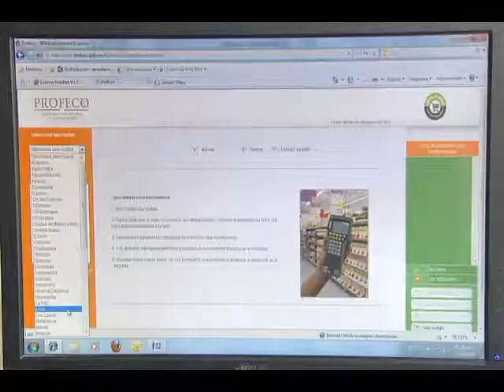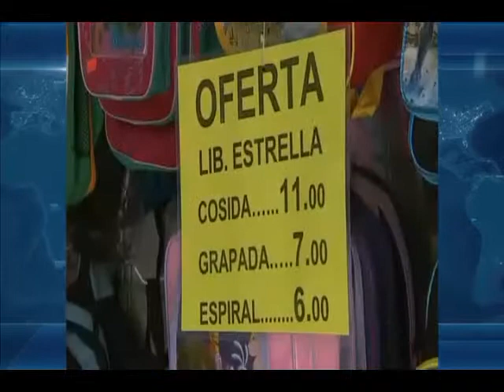Bajio Noticias - Precios útiles escolares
La PROFECO publica precios de útiles escolares de cada municipio.